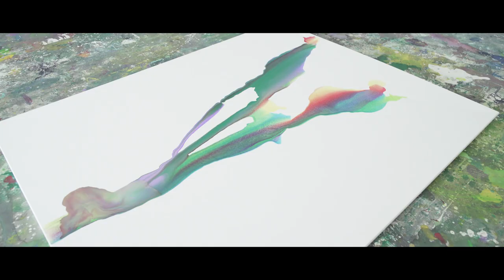Wie Menschen - Katrin Kampmann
Das Atelier befindet sich mitten in Berlin. Zehn Fußminuten vom Alexanderplatz entfernt, zwei Minuten zur Spree. Der Lastenaufzug fährt in eines der oberen Stockwerke. Aus der Fensterfront am Ende des langgestreckten Raumes blickt man auf das – von hier aus lautlose – ununterbrochene, gleichmäßige Strömen der Autos auf der Stadtautobahn: ein bisschen wie in Andrej Tarkovskijs „Solaris“, dem genialen Science-Fiction-Film.